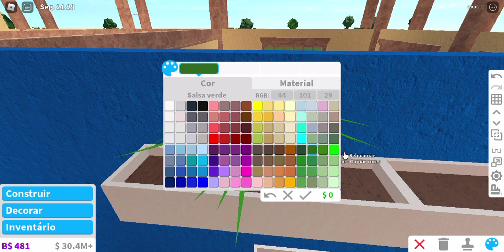BLOXBURG - DECORANDO O BANHEIRO/LAVABO DA MINHA CASA COLONIAL - ROBLOX